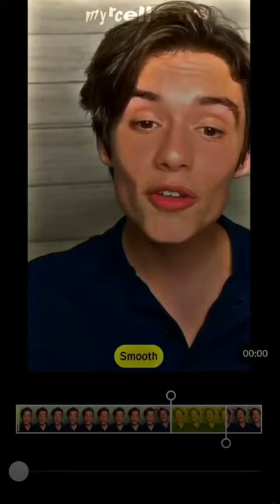Make this trend with Louis Partridge ✨very smooth 😩 Enola Holmes 2 in Netflix 😘